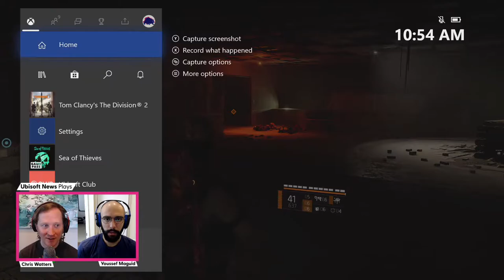The Division 2: Summit Mode and Season 3 Gameplay Livestream | Ubisoft Game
When a tower packed with 100 floors of enemies from every faction shows up in The Division 2, what's an Agent to do? Find out as the Ubisoft News team livestreams the new Summit mode for the Warlords of New York expansion. Glory, unique loot (including a new exotic), and a great quad workout await! And from September 24-28, play The Division 2 for free on all platforms during the free weekend. Washington, DC is lovely this time of year.

Season 3 is now live for players who own the Warlords of New York expansion for The Division 2, bringing The Summit, new leagues and events, and a new Manhunt target with cadre of lieutenants for you to hunt down. Title Update 11 is now live for all players, introducing Appearance Mods, Agnostic Mod slots, and a host of other changes.

The Ubisoft News team keeps you up to date on the latest news and announcements from Ubisoft Join Chris Watters and Youssef Maguid live every Wednesday and Friday at 10:00AM PT as they play the latest Ubisoft games, dive into the UPLAY+ catalog, and showcase special in-game events.